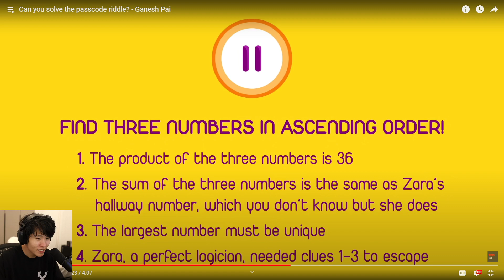Self Proclaimed Smartest Man On Twitch